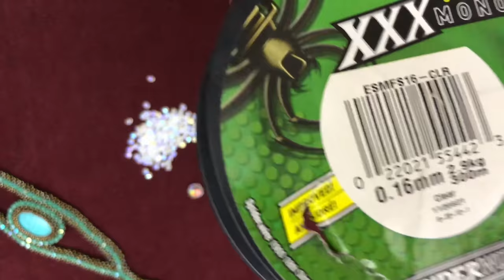Nazo örgü kullanarak Nazo damla nasıl yapılır -Full- (How to make Nazo drops using Nazo weaving)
2018 Şubat ayında 2 bölüm halinde sizlerle paylaşmış olduğum, Nazo örgü tekniğini kullanarak geliştirdiğim Nazo damlanın yapılışını, gelen talepler doğrultusunda sizlere tek bölüm halinde düzenleyerek aktarıyorum.

Nazo örgü kullanarak Nazo damlanın yapılışı ile ilgili hazırladığım web sayfasına buradan ulaşabilirsiniz;